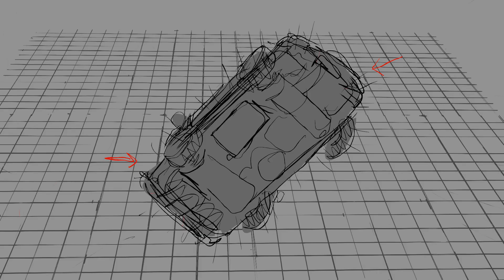STRUGGLE FOR THE FUTURE